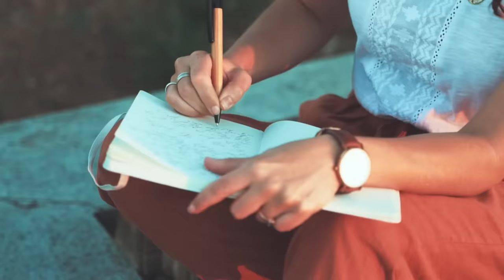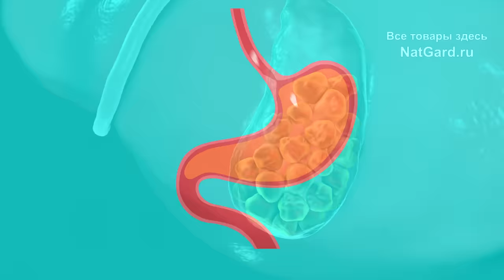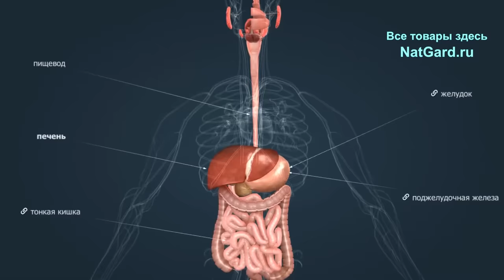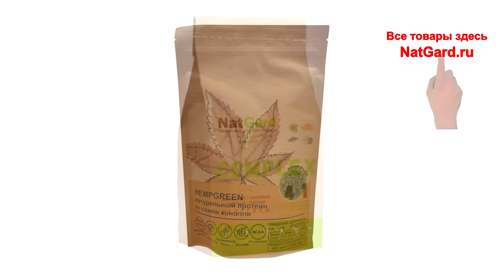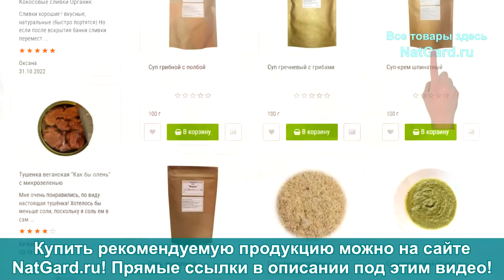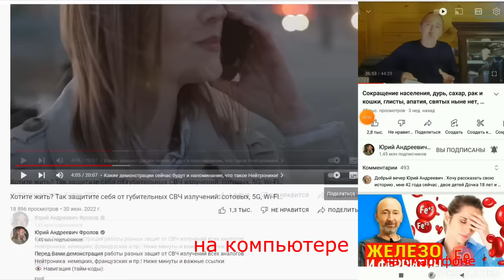Каким должен быть идеальный ЗАВТРАК: правильный и полезный. Что можно есть, а что нет стоит и почему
Каким должен быть идеальный завтрак? Что можно, а что не стоит есть и пить, и почему? Как правильно начать утро, чтобы НЕ быть целый день уставшим? Что стоит есть утром веганам, обычным людям и тем, кто не может отказаться от вредной пищи, чем заменить? Обо всем этом Вы узнаете в этом видео! Ниже даны очень важные ссылки:

👁️ Навигация (тайм-коды):
0:00 Вступление. О чем будет данное видео?
0:33 Как начать утро в плане питания?
1:25 Не хотите усталость на весь день?
3:06 Что есть, если Вы веган?
5:23 Что есть, если Вы НЕ веган?
6:58 Любите вредную пищу? Вот выход!
8:47 Как купить и получить то, что нужно?